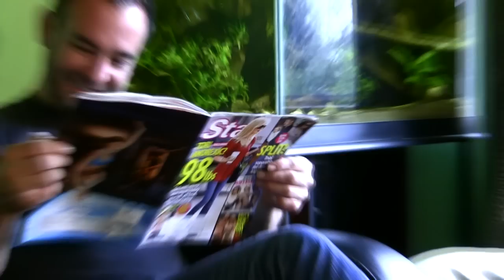body talk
hot and tan bikini worthy hard bodys on the beach